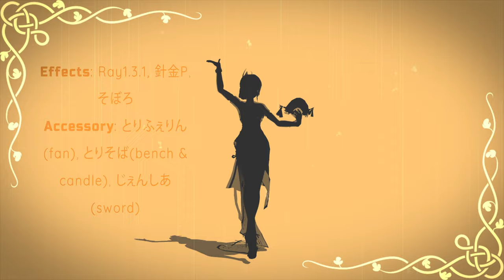[MMD/Vocaloids] ❀ Tokio Funka ❀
Credits：
Model：elina002
Stage：椛暗，糖斯，agekei & DimentionalAlice，ketokeas，山田淀子，异沼Marsh，一護牛乳，Reseliee
Environment：Ray1.3.1，針金P，そぼろ
Others：とりふぇりん  (flower fan)，とりそば (bench and candlestick)，じぇんしあ (sword)